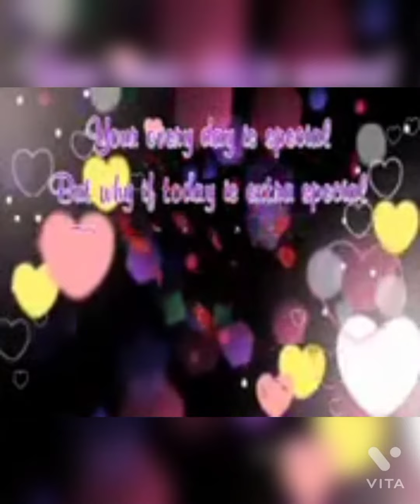Happy birthday to dear Fahis😍😍😍😍🎂🥳